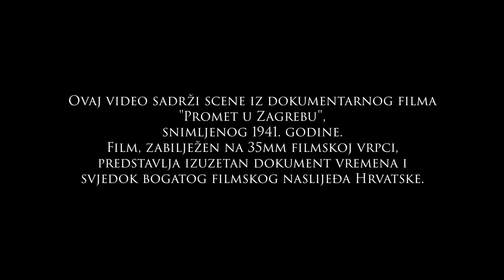Tomislav Goluban ft. Marko First - STEPINJO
✔️ Pretplati se na YT kanal 🔔

🎶 STEPINJO (Tomislav Goluban)
Tomislav Goluban: usna harmonika
Marko First: violina
Vid Kotarski: tambure
Hrvoje Funda: rezonator gitara
Damjan Grbac: kontrabas
Branko Trajkov: bubnjevi

TOMISLAV GOLUBAN, Croatian blues musician, composer, harmonica player and singer, is quite unique by his expression. He's been playing his harp inspired by old harmonica Blues players. His music is a combination of old delta, country & Chicago blues mixed with world music elements. He has won a couple of national music awards, also runs the "Blues in Schools" program in Croatia.

TOMISLAV GOLUBAN je svirač usne harmonike, profesionalni glazbenik, bluzer iz Zagorja, koji na zanimljiv način spaja blues s hrvatskom tradicionalnom glazbom. Glazbenik koji publici uvijek želi priuštiti originalnu i nesvakidašnju priredbu, uvlači vas u vlastiti glazbeni blues svijet u kojem ćete se osjećati kao kod kuće. Višestruki je dobitnik Diskografske nagrade Porin, a aktivan je i na edukacijskom planu u sklopu autorskog programa "Usna harmonika i korijeni suvremene glazbe".